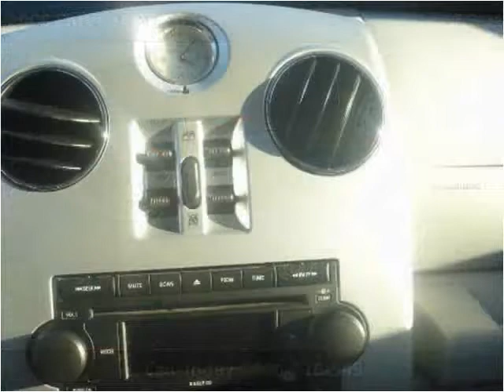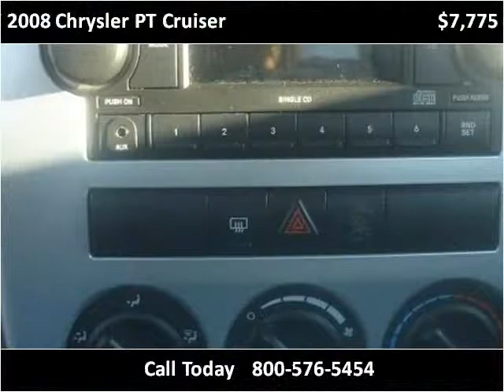2008 Chrysler PT Cruiser Used Cars Grass Valley CA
This 2008 Chrysler PT Cruiser is available from Liberty Motors.